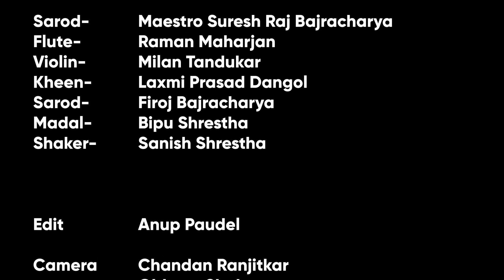LOOMARI I BASANTA FESTIVAL IN DURBAR I PROJECT BAJA NEPAL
A composition by Maestro Suresh Raj Bajracharya